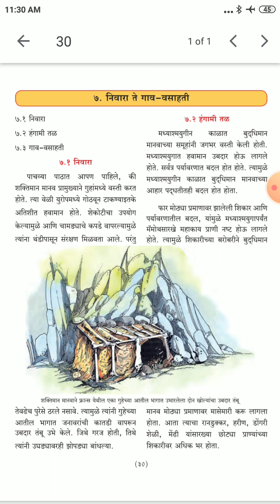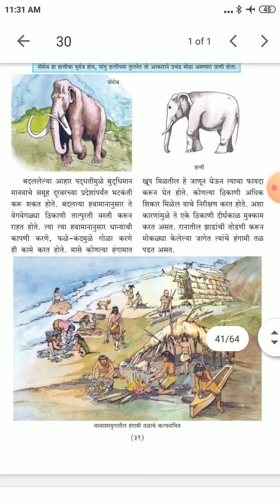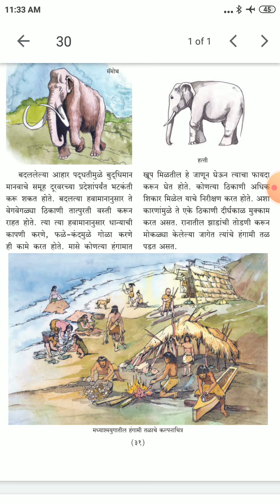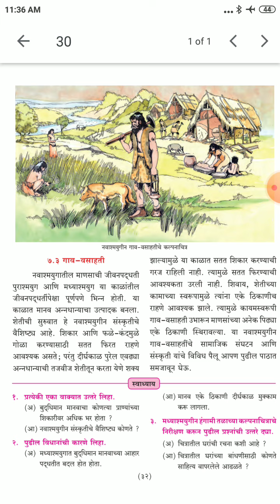5th EVS 2 CHAPTER 7